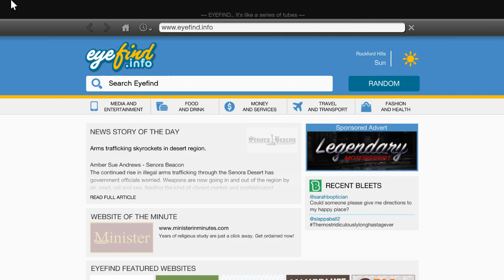GTA 5 - Lấy siêu Moto đi chôm Siêu xe từ công việc bảo vệ - ND Gaming !!!